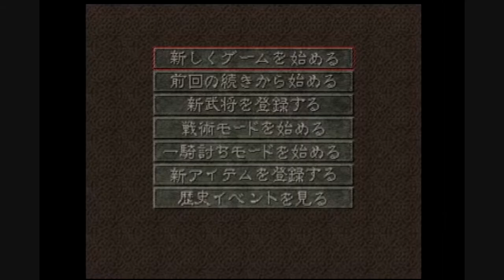Romance of the Kingdoms Dreamcast